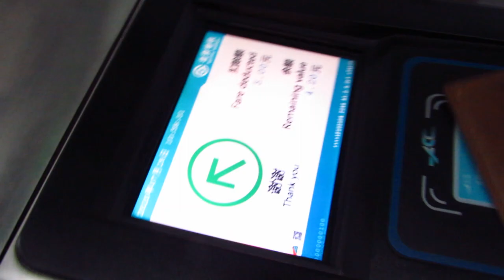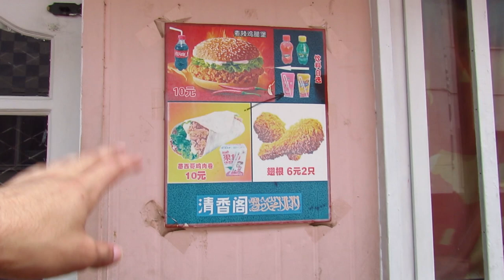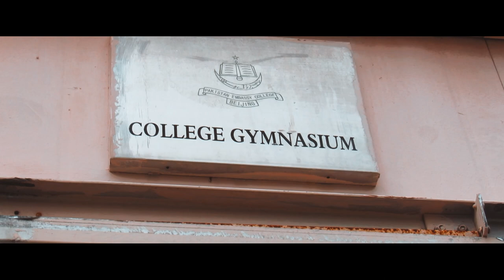My College In Beijing | China | Hatib Awais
Snapchat Username: Hatib aws